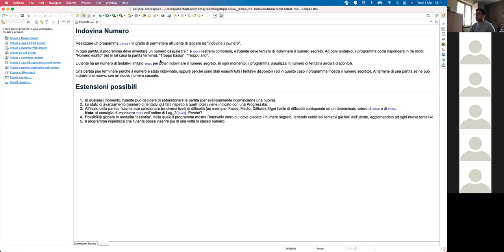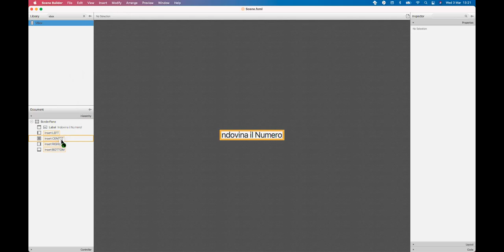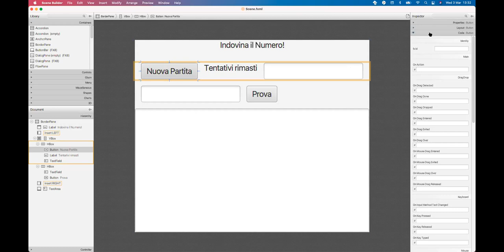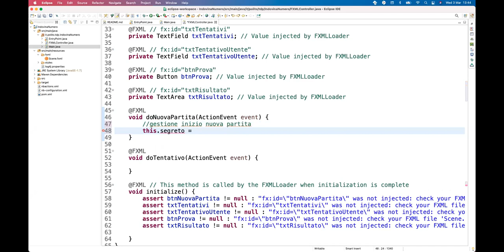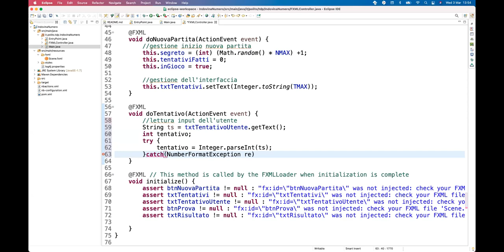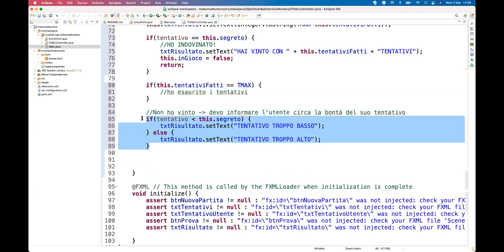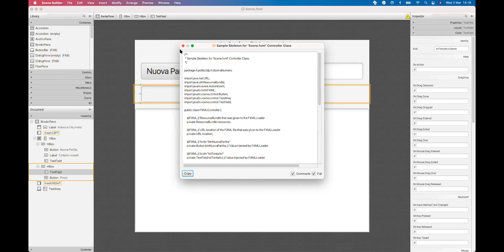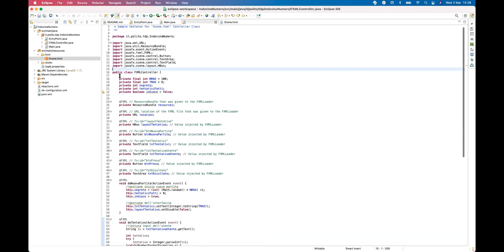TdP-2021-L03: Esercizio "Indovina il Numero"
Lezione 03 del 03/03/2021: TdP-2021-L03: Esercizio "Indovina il Numero".